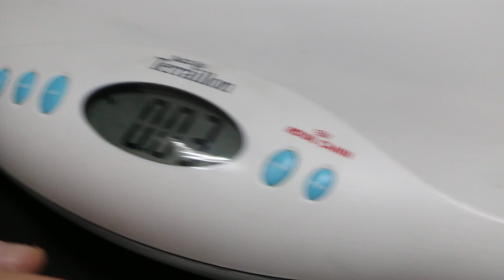An emaciated 4-year-old red-eared slider could not be fed at home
This red-eared slider had to be syringe fed around 6X per day and was putting on weight after 11 days. The owner wanted to feed him at home but was unable to open his mouth. X-ray showed no foreign bodies. Now the slider is an in-patient again as the owner does not know how to syringe feed him. He refused to open his mouth.

Syringe feeding with critical care and pellets sustain the slider. Otherwise he will not eat and starve to death. As at Jul 9, 2018, he has put on weight but is still not eating by himself.